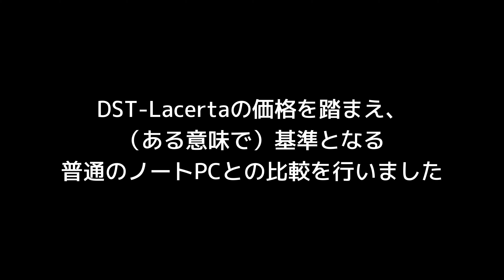【第6回AROn】SFORZATO DST-Lynx・DST-Lacerta プレゼンテーション・空気録音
■空気録音
03:18　普通のノートPC（白いノートブック）
05:18　DST-Lacerta（白いノートブック）
09:13　DST-Lacerta（サン＝サーンス：白鳥）
13:40　DST-Lynx（白いノートブック）
17:50　DST-Lynx × DSC-Grus・USB接続（白いノートブック）
19:50　DST-Lynx × DSC-Grus・ZERO LINK接続（白いノートブック）
21:49　DST-Lynx × DSC-Grus・USB接続（バリエール：2台のチェロのためのソナタ）
22:26　DST-Lynx × DSC-Grus・ZERO LINK接続（バリエール：2台のチェロのためのソナタ）

■再生機器（レギュレーション）
トランスポート：SFORZATO DST-Lacerta・DST-Lynx
サーバー：DELA N1
USB DAC：MSB Premier Digital Director + Discrete DAC Plus

■再生機器（スフォルツァートセット）
トランスポート：SFORZATO DST-Lynx
DAC：SFORZATO DSC-Grus（USB接続・ZERO LINK接続）

収録場所・その他のリファレンス機材についてはこちら

■第6回AROn「ネットワークトランスポート 2023」について